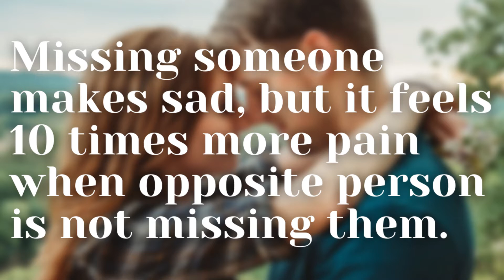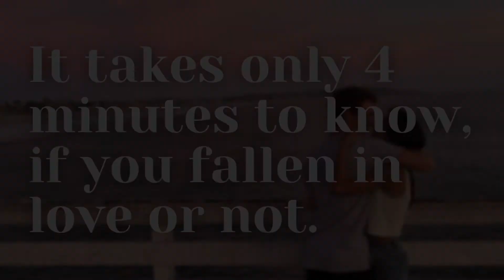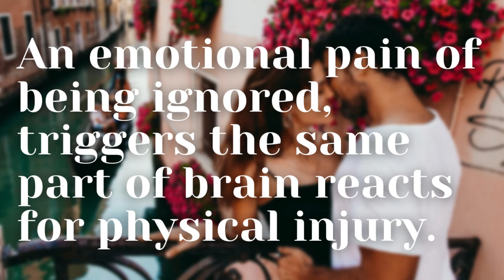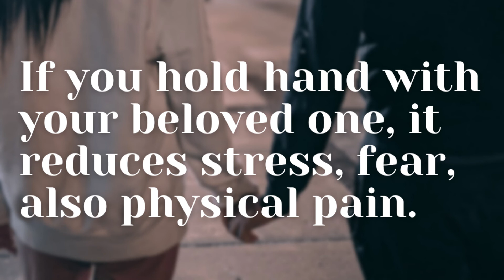25 Psychological Facts About LOVE and CRUSHES in Relationship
Junction for interesting news, facts, funny compilation, technology updates.

Psychological facts about girls and boys in love relationship. Psychological facts about love relationship.
Psychological facts about dreams and romance.
Psychological facts about human behaviour in love.
Someone missing you, human brain, husband and wife, one sided love, men missing someone, marriage maturity.